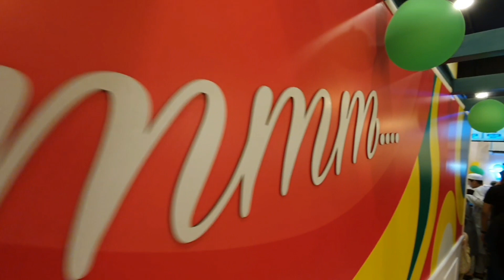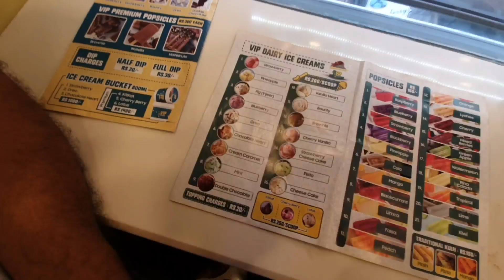Mustafa Hanif Bhai ki Shop Per Gae | Mustafa Hanif VIP POPSICLES Ice Cream Shop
IceCream History: Educate your audience about the fascinating history of ice cream, dating back to ancient times.

Healthy Alternatives: Discuss and recommend healthier ice cream options, like low-fat, dairy-free, or fruit-based alternatives.

Seasonal Favorites: Highlight ice cream flavors that are popular during different seasons, such as pumpkin spice in the fall or peppermint in winter.

Ice Cream Toppings: Showcase creative and delicious ice cream toppings, from classic hot fudge to unconventional choices like cereal or edible flowers.

Ice Cream Sundaes: Create and photograph beautiful ice cream sundaes with a variety of toppings and sauces.

Ice Cream Cones: Share the joy of enjoying ice cream in different types of cones, waffle cones, sugar cones, and more.

Ice Cream Around the World: Explore and introduce your audience to ice cream variations from various countries and cultures.

Homemade vs. Store-Bought: Compare the pros and cons of making ice cream at home versus buying it from the store.

Ice Cream Pairings: Suggest ideal food or beverage pairings with ice cream, like cookies, coffee, or fresh fruit.

Ice Cream for Special Occasions: Discuss how ice cream can be a delightful addition to celebrations like birthdays and weddings.

DIY Ice Cream Recipes: Share your favorite ice cream recipes and step-by-step instructions for making them at home.

Ice Cream Trivia: Post interesting facts and trivia about ice cream to entertain and educate your audience.

Ice Cream Trends: Keep your audience updated on the latest ice cream trends and innovations in the industry.

Ice Cream and Health: Discuss the nutritional aspects of ice cream and how to enjoy it in moderation.